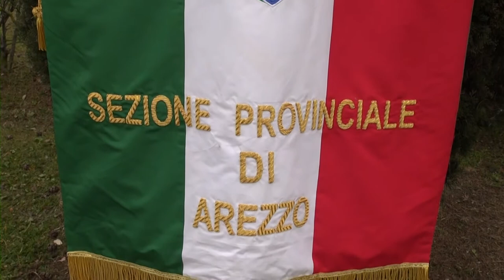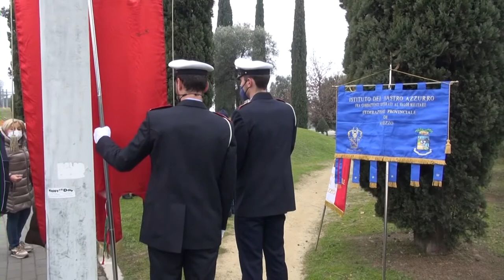La voce delle istituzioni nel Giorno della Memoria